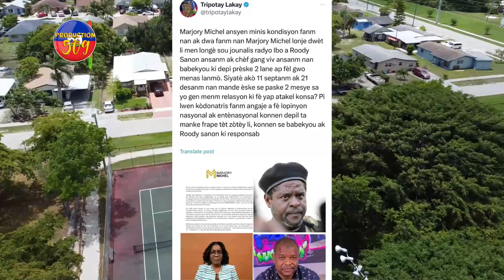Komisè MUSCADIN, Deblozay Pete Nan Legliz UNION BAPTISTE, Dosye MARJORY MICHEL Ak SANON An Konplike